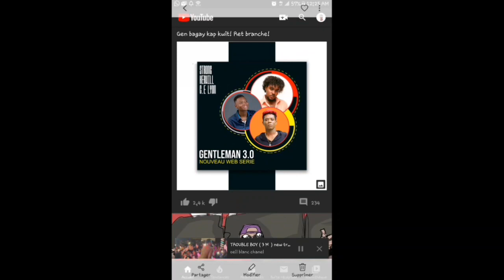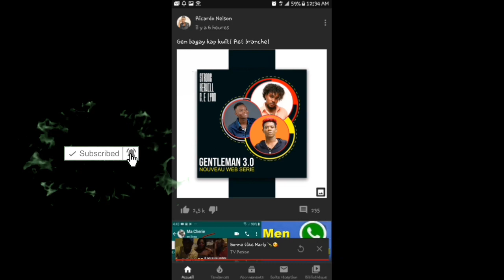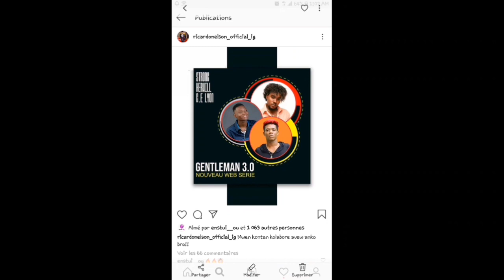Gentleman 3.0 STRONG X MAESTRO KERWILL X G.E LYON NOUVO FEYTON amour maudit episode 5 reaction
Gentleman 3.0  STRONG X MAESTRO KERWILL X G.E LYON  NOUVO FEYTON  (info oeil blanc chanel)